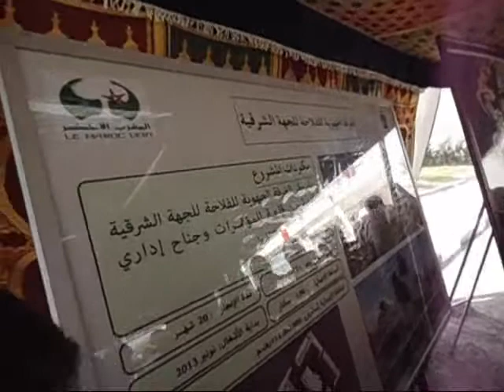nador driouch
حقوق الانسان بالريف